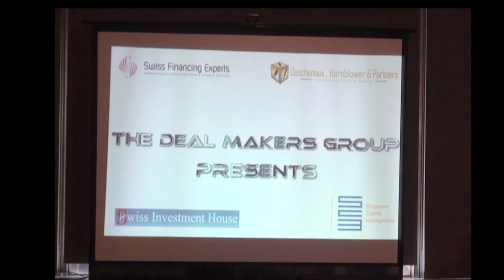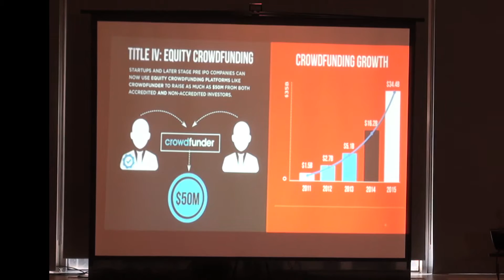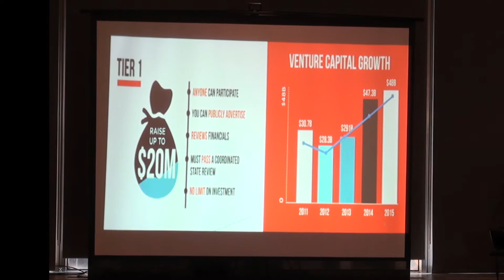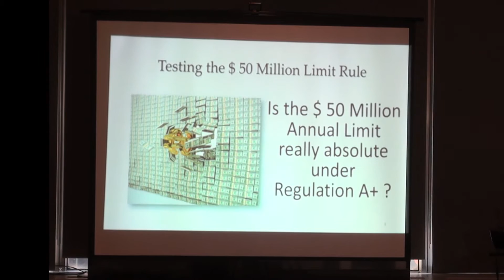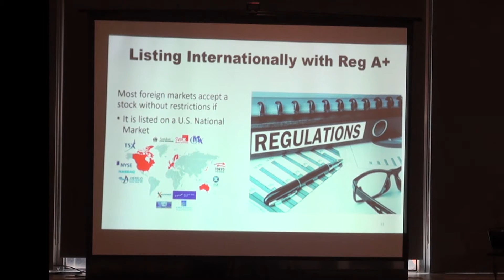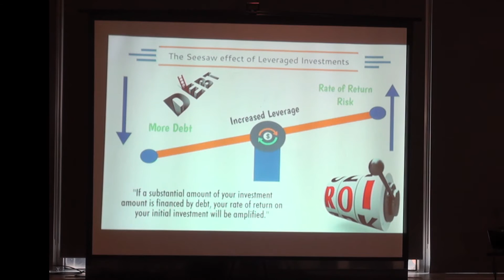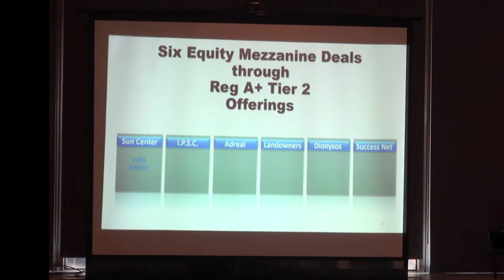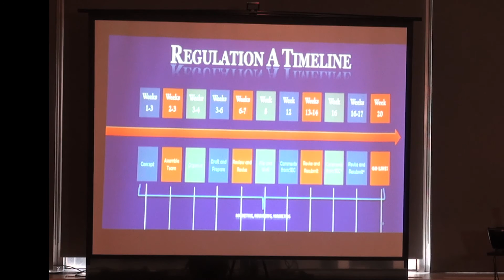Marc Deschenaux Speaks At The Reg A Confeence